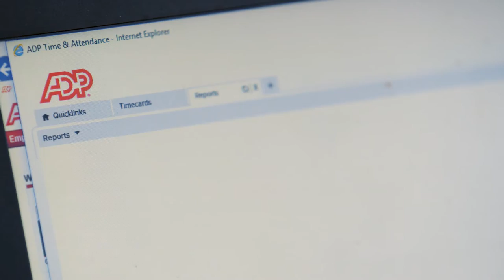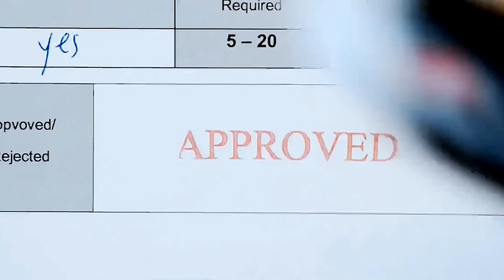Teva Pharmaceutical: Putting people first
As a global pharmaceutical leader that provides affordable medicine to over 200 million patients and employs 40,000 people worldwide, Teva Pharmaceutical is known for its caring culture. Learn why this inspiring organization won the ADP® People at Work award, and how partnering with ADP helped Teva put people first through tools like Enterprise HR, Enterprise eTIME, ADP Mobile and more.